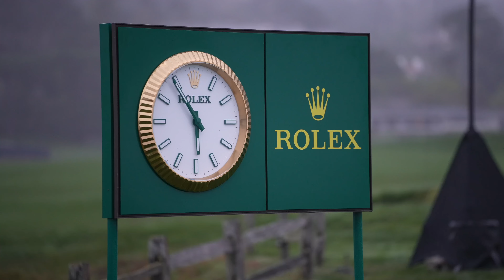Women in Turf: Joining the Golf Industry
Do you have a passion and love for golf? Here are some amazing Women in Turf sharing about how they got into the industry.